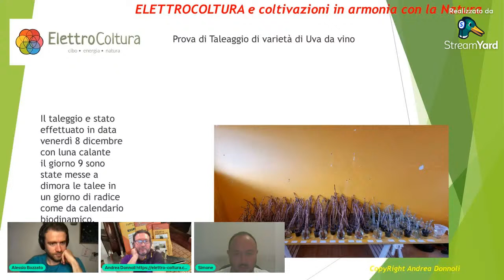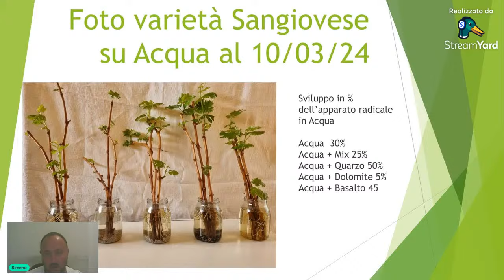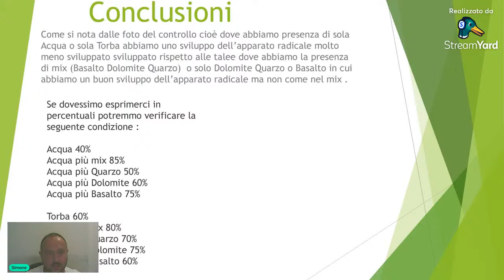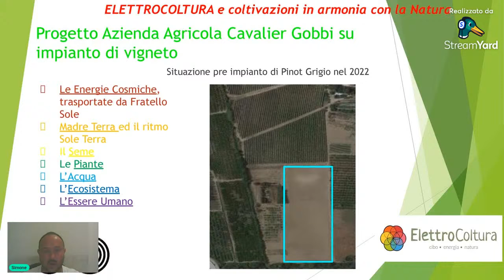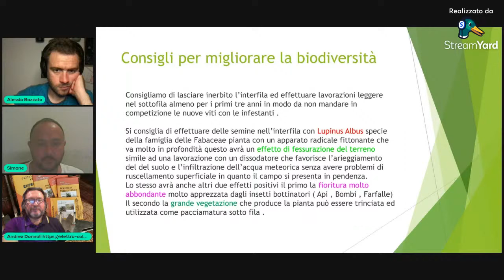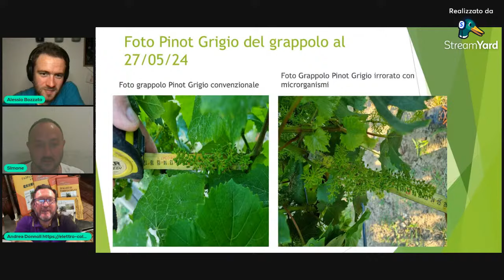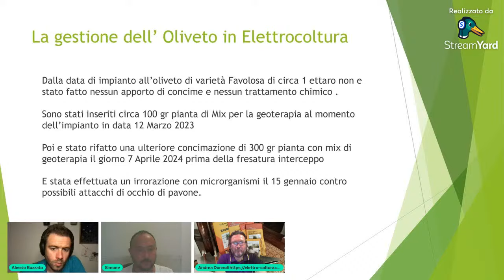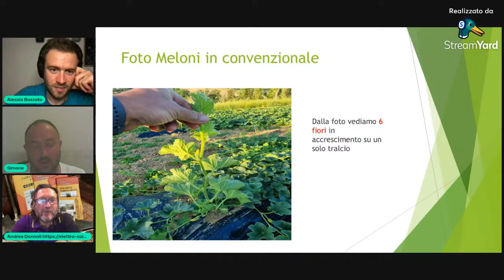9 ELETTRO COLTURIAMOCI UN PÓ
elettrocoltura live agricoltura 9 live!
Con AndreaDonnoli fondatore di elettro-coltura.com e dell'Accademia di agricoltura vibrazione energetica, Alessio Bozzato esperto in Elettro-coltura,
affronteremo vari argomenti di Elettro-coltura con cadenza mensile con la possibilità di fare delle domande dal vivo a cui risponderemo.
In questa puntata abbiamo con noi Simone Gobbi, diplomato di recente nell'Accademia di Agricoltura Vibrazionale Energetica.
Simone ha un'azienda agricola e utilizza l'ElettroColtura ormai da qualche tempo. Vediamo con lui i risultati che ha ottenuto e tutti i passaggi che gli hanno permesso di arrivare fino a questi risultati.